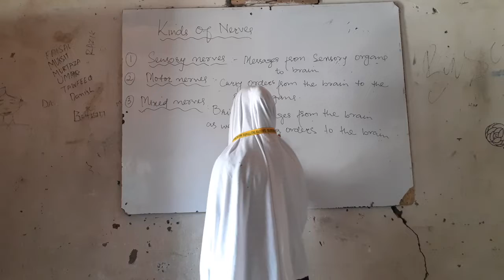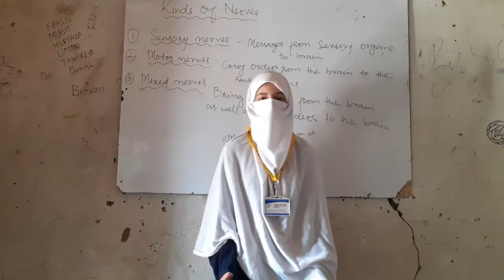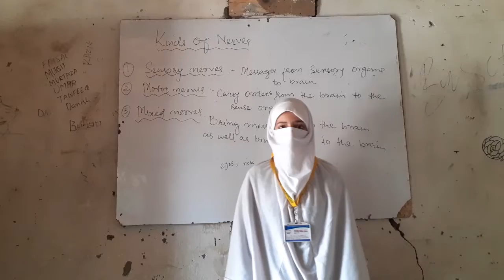"Kinds of Nerves" by Aisha Muzamil of class 6th...